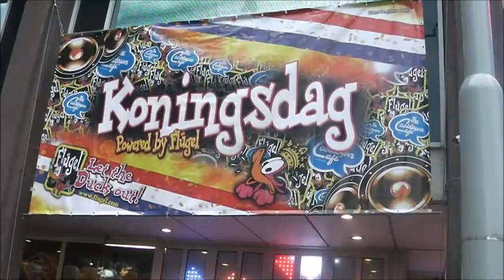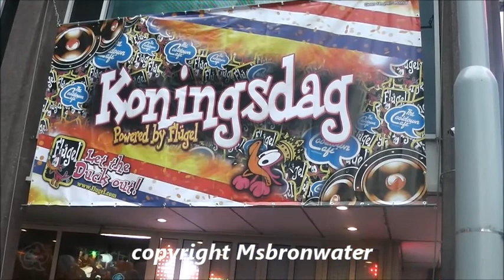Terugblik eerste koningsdag 2014 in amsterdam